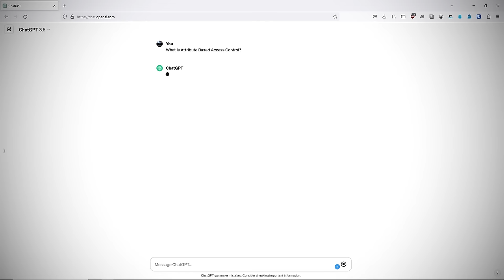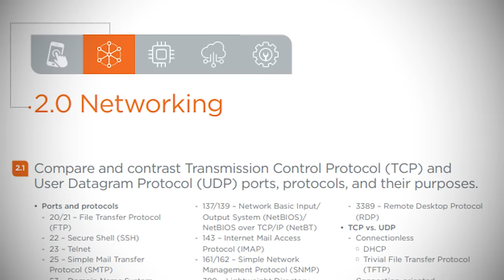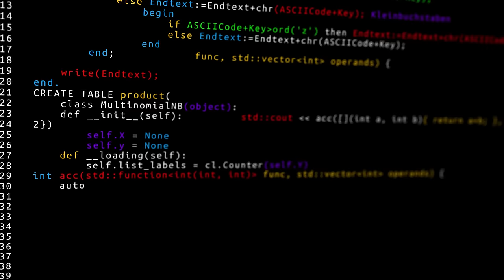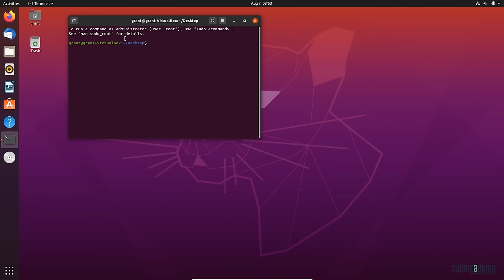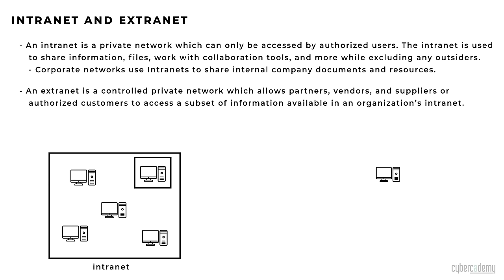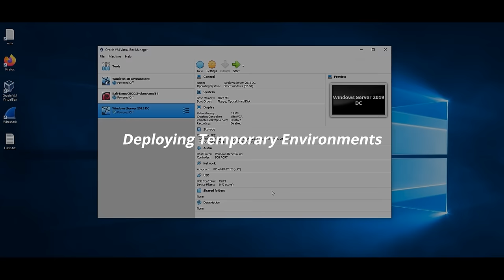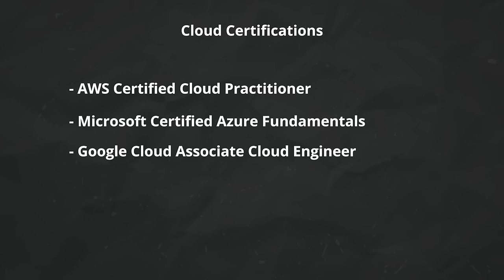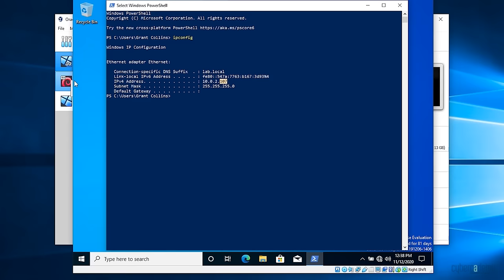Get Started in Cybersecurity 2024 (A Guide)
⏰ Timestamps:
0:00 - Introduction
0:42 - Step 1: Read & Consume Content
1:56 - Step 2: Fundamentals of I.T.
2:48 - Step 3: Networking Deep Dive
3:30 - Step 4: Basics of Programming & Scripting
4:46 - Step 5: Operating System Basics
5:56 - Step 6: Security Fundamentals
7:00 - Step 7/8: Virtualization & Cloud
9:01  -  Cybersecurity Careers Steps
9:07 - Step 1: Develop a Plan / Stay Consistent
9:50 - Step 2: Project-based Learning
10:19 - Step 3: Formal Qualifications
10:51 - Step 4: Apply with AI
11:36 - Step 5: Community
12:15 - Conclusion

📚 General Resources:
- Cybersecurity Books on Amazon